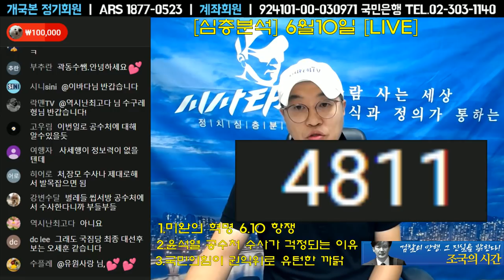6월10일 [심층분석]풀영상-공수처의 윤석열 수사가 불안한 이유/국민의힘 개싸움의 승자는...